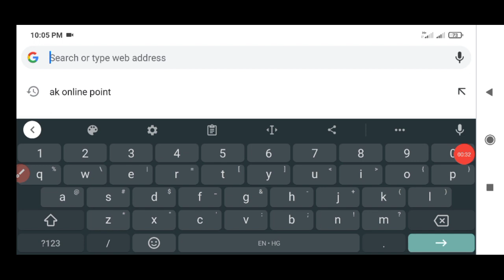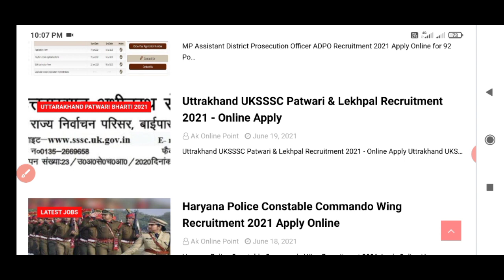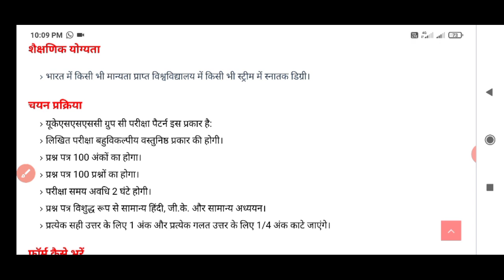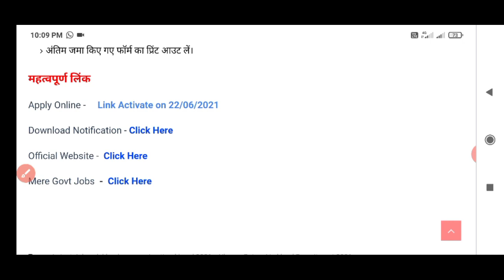पटवारी व लेखपाल के 513 पदों पर भर्ती। Uksssc new vacancy 2021। Latest Govt Jobs। All India Can Apply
UKSSSC_Vacancy_2021